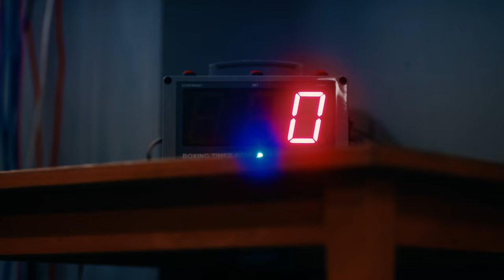Digital CountDown Timer | Zedd Stock | Free Stock Video 4K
Zedd Stock | Free Stock Video 4K
Digital CountDown Timer | Digital CountDown Timer